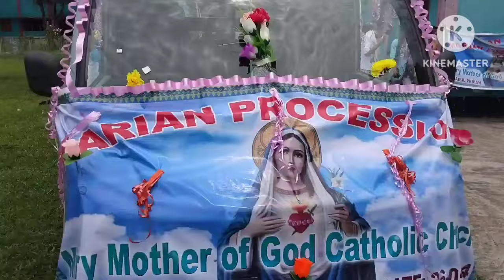ma Mariani Namwi hanja surnai Saraibil parish